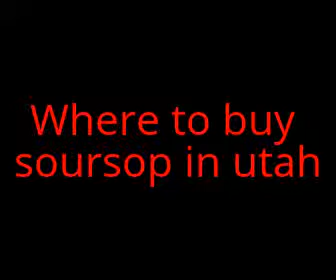Where to buy soursop in utah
Buying soursop graviola is even simpler than going to your local pharmacy. You can order it online through its official website. This is more secure and you even get a money back guarantee of your product is not right.
After your ordered is placed, the company ships you your parcel within a few working days. So, you don't even have to get off your couch to buy soursop graviola.
Graviola is a substance that comes from a tree in the rain forests of Africa, South America, and Southeast Asia. Its scientific name is Annona muricata. It is also known as custard apple, cherimoya, guanabana, soursop and brazilian paw paw. In many countries, people use the bark, leaves, root, and fruits of this tree for traditional remedies. The active ingredient is thought to be a type of plant compound (phytochemical) called annonaceous acetogenins.
People in African and South American countries have used graviola to treat infections with viruses or parasites, rheumatism, arthritis, depression, and sickness. We know from research that some graviola extracts can help to treat these conditions.
In laboratory studies, graviola extracts can kill some types of liver and breast cancer cells that are resistant to particular chemotherapy drugs.
But there haven't been any large scale studies in humans. So we don't know yet whether it can work as a cancer treatment or not. Overall, there is no evidence to show that graviola works as a cure for cancer. Many sites on the internet advertise and promote graviola capsules as a cancer cure, but none of them are supported by any reputable scientific cancer organisations.
Graviola has been taken for its natural healing properties for years and due to information provided in recent years by RainTree Nutrition, The National Health Sciences Institute and a popular Dr's TV show, there has been tremendous excitement to take Graviola.
Graviola, also known as Soursop, Guanabana and Brizillian Paw Pawis a powerful herbal supplement that indigenous Indians of South American have used for centuries to strengthen the body's natural defenses.
Celebrity Doctor Talks About Graviola:
A famous TV doctor did a segment on Rainforest Remedies. He highly recommended Graviola, also known as Brazilian paw paw. Graviola is a greenish-yellow fruit on the outside with white flesh on the inside. However, the most therapeutic parts of the graviola tree are the leaves, bark, roots and seeds, which have been used by the indigenous peoples of the Amazon thousands of years
"Not All Graviola (Soursop) Supplements Are Created Equal."
Before you buy a Graviola supplement, it's important you know what you're buying. Fly-by-night supplement makers are rushing to create their own product and "cash-in" on this huge health craze.
Our product contains 1000 mg of 100% pure Graviola per serving, with 60 capsules in each bottle.
We have been selling Supplements for 15 years with thousands of satisfied customers. Cheaper brands of Graviola use fillers and are not 100% pure. If your using Graviola you want only the best Graviola ground powder of the leaf, steam, and fruit.